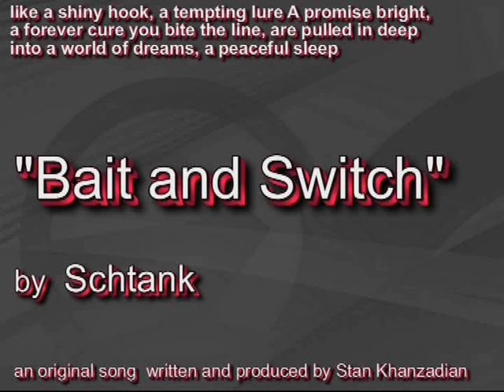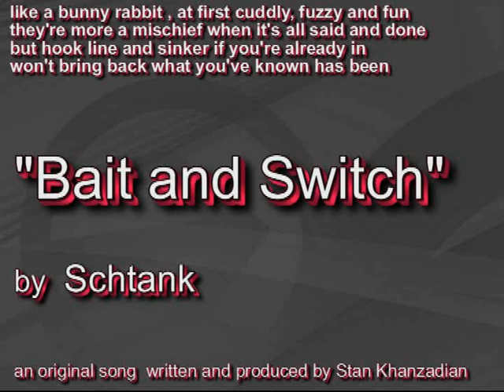"Bait and Switch" by Schtank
an original song written and produced by Stan Khanzadian
like a shiny hook, a tempting lure
A promise bright, a forever cure
you bite the line, are pulled in deep
into a world of dreams, a peaceful sleep
But the truth, a bitter pill ,,it's a bait and switch
The reel it turns, sooner than later  you get a  glitch
a cruel deceit designed by a  wily witch
you missed a chance and now you bitch
you can't tell what is which...
once you scratch the itch.. there's a bait and switch
bait and switch ..bait and switch                                                                                              like a bunny rabbit ,                                                                                                                at first cuddly, fuzzy and fun
they're more a mischief when it's all said and done
but if hook line and sinker is already in
nothin' can bring back what  has been
bait and switch ..bait and switch
stitchin' up the lips wouldn't change a thing
for all the new and untried changes she'd bring
what you get will be hard to recognize
especially when instantly evolvin' in front of your eyes